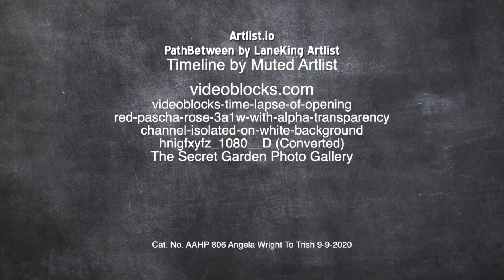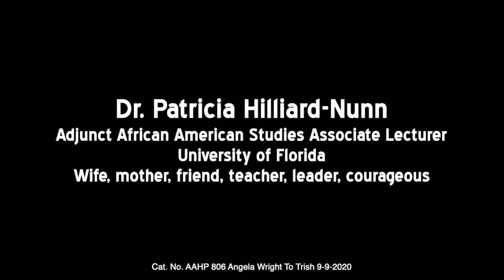A Remembrance of Patricia Hilliard-Nunn, by Angela Wright. September 9, 2020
Dr. Patricia Hilliard-Nunn, professor of African American Studies at the University of Florida, passed away August 5, 2020, leaving behind many shocked friends, family, students, and community leaders. Her friend Angela Wright was inspired to write a remembrance to Trisha, which is produced in loving memory here.
241 Pugh Hall University of Florida
Cat. No. AAHP 806 Angela Wright Remembrance 9-9-2020

September 2020